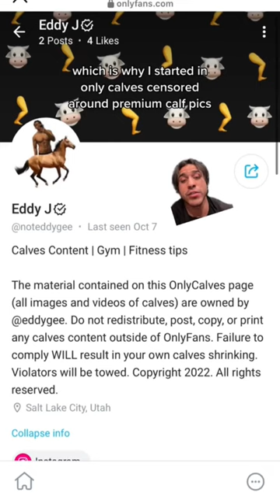Why I censor my calves *EMOTIONAL | part 1